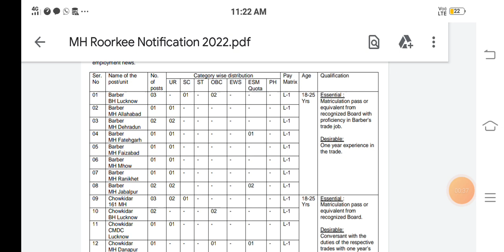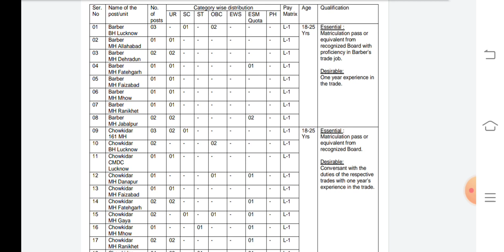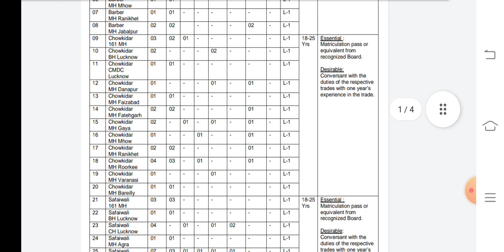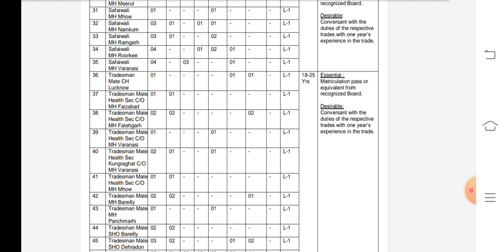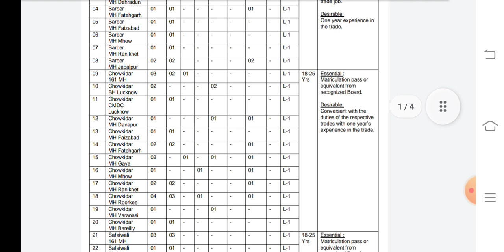ARMY MH TM BHARTI ALL CENTER💂‍♂💂‍♂ ,Male /Female, कोई हाइट नहीं पूरी जानकारी